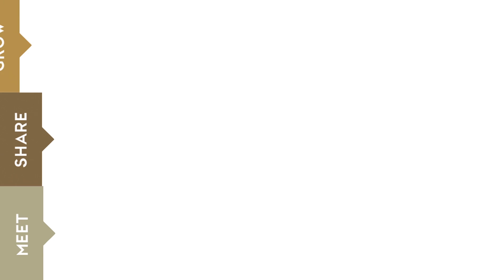Top executive: Hon. Gaston Browne, Prime Minister of Antigua and Barbuda 1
You may read the full interview with Hon.

Hon. Gaston Browne was also featured in the special report "Antigua and Barbuda the sky is the limit' which was published in Time Magazine on the 7th of November, 2016.

Are you interested in business and investment opportunities in Antigua & Barbuda?